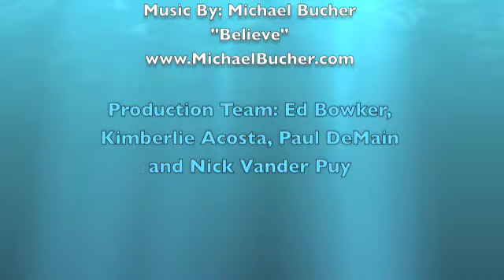Native News Update April 29, 2010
The latest round-up of News From Indian Country on the Native News Update from the studios on the Lac Courte Oreilles Ojibwe Reservation at Reserve, Wisconsin with host Paul DeMain and stories on the Day of 1000 Drums, a collection of survey documents of Minnesota given to the Bois Forte Band, the candidate for the Navajo Nation's next president, grants going to tribes in the Dakotas, the signing of a 20 year gaming deal with the Seminole Tribe, the opposition of a proposed Mine in Michigan, new school project announcements from Larry Echo Hawk, the cancellation of a Tribal Leaders meeting.